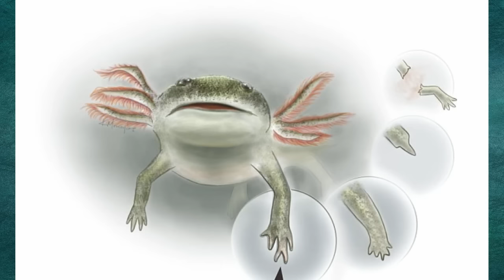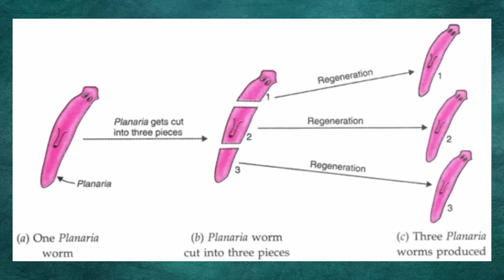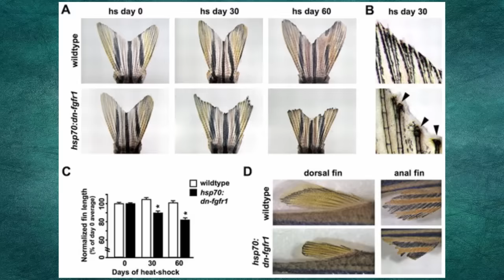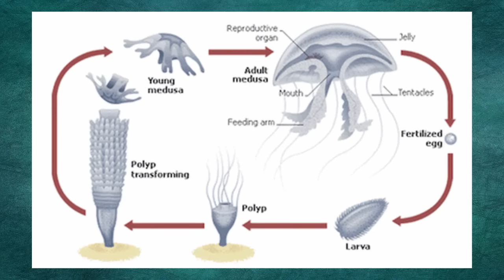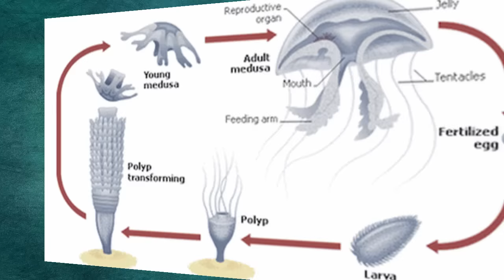10 Loài Động Vật Có Khả Năng Tái Sinh Bộ Phận Cơ Thể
10 Loài Động Vật Có Khả Năng Tái Sinh Bộ Phận Cơ Thể
Tái sinh là một hiện tượng xuất hiện ở nhiều loài động vật khác nhau, đặc điểm này được cho là thể hiện mạnh mẽ nhất ở các loài lưỡng cư và cá. Không chỉ các mô được tái sinh mà chúng thậm chí còn được tái sinh theo đúng cách, với một tỷ lệ chính xác đến cuối quá trình, thậm chí không ai có thể phân biệt được một con vật đã được tái tạo các bộ phận với một con vật khỏe mạnh, có hình dáng bình thường". Và dưới là 10 con vật có khả năng tái sinh khiến các nhà khoa học cũng phải bất ngờ.